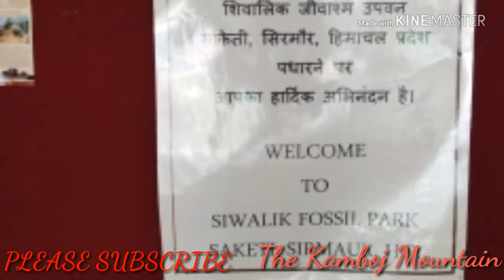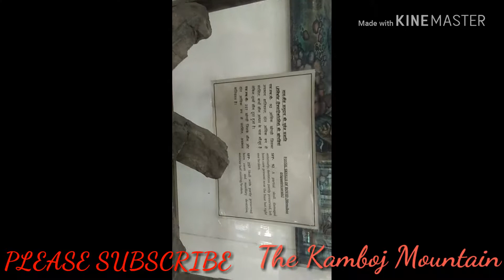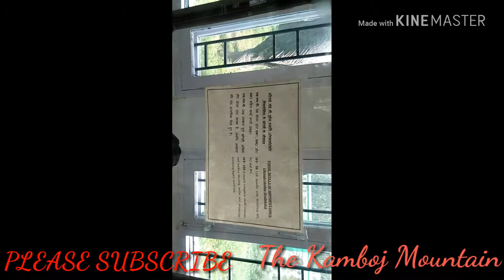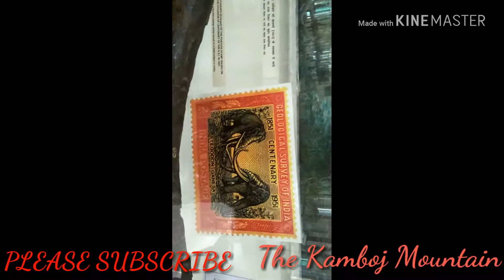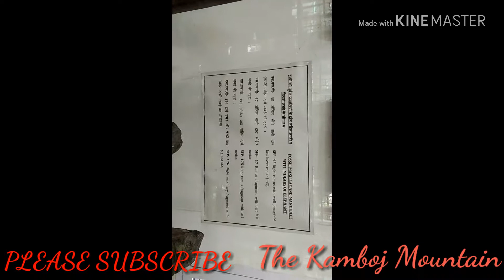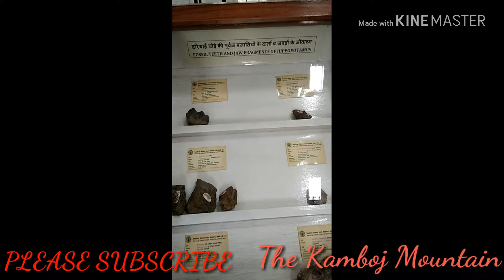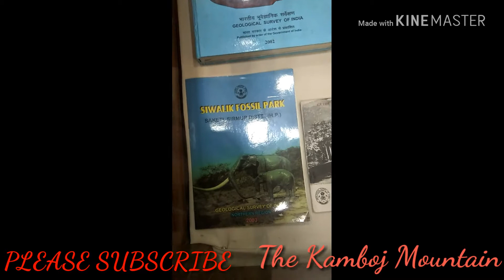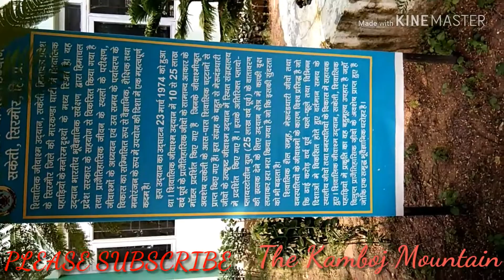Himchal No. 1 Fossil Park ,Shivalik Fossil Park, Suketi Fossil Park , National Geo-heritage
Shivalik Fossil Park, also known as the Suketi Fossil Park , is a notified National Geo-heritage Monument ,fossil park in the Sirmaur district in the Indian state of Himachal Pradesh.